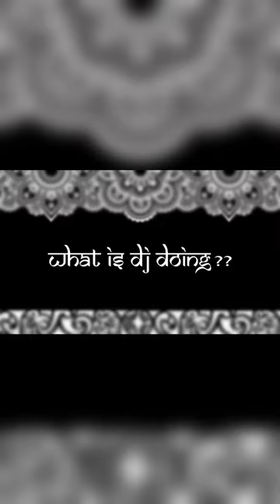Rebuilding a Traxxas 1/10 Summit in 2 minutes 😂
Definitely not a 2 minute rebuild lol but had to speed things up to get it going 💪🏼😁

A complete rebuild with deep cleaning, lubrication & few new parts, this beast is back on its feet!

Hope to let it out in the wild soon, til then enjoy this short rebuild video 🤙🏼